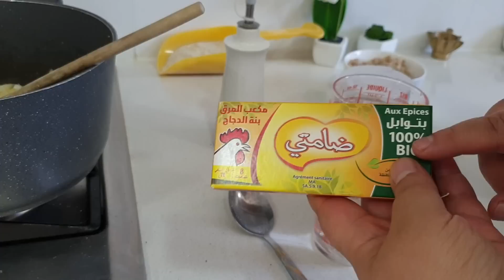وأخيرا جولة في حمامي👍 علاش كنصلح داري القديمة واش بغيت نكريها اولا نبيعها🤔 مائدة غذاء صيفية سلطات